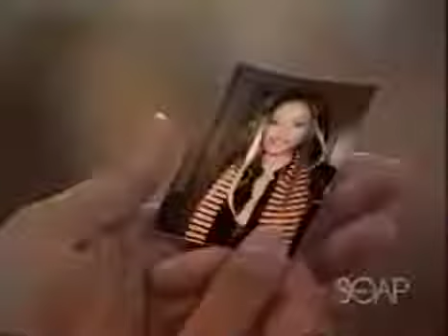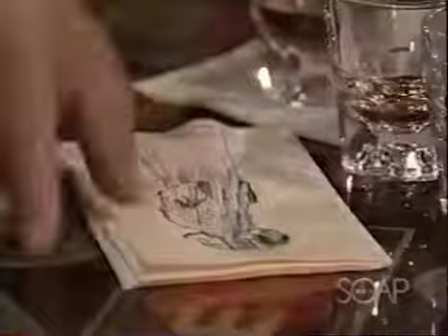Port Charles Torn: July 18th, 2002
Port Charles Torn